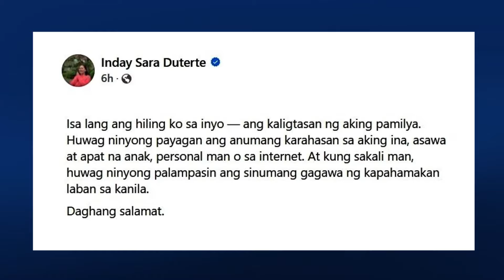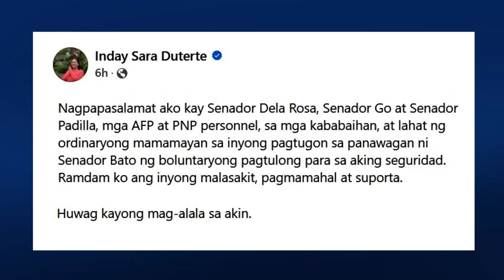Sara Duterte's request: Protect my family, don't worry about me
With her security team slashed, vicepresident saraduterte has urged her allies and supporters not to worry about her safety.